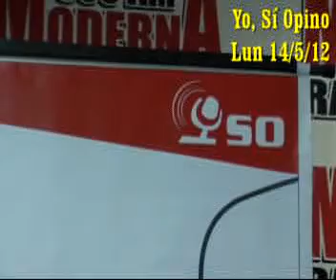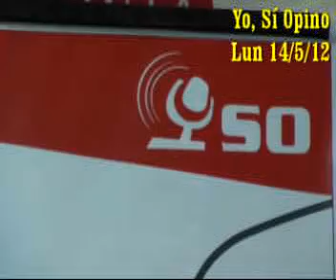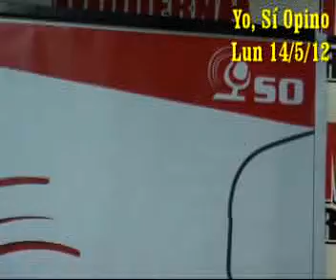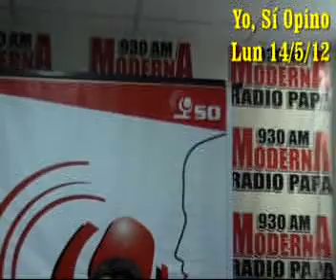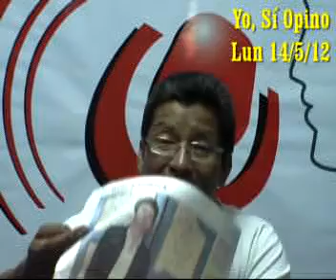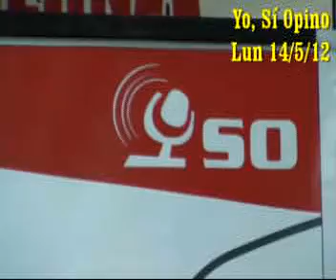Tribunal Constitucional debe desaparecer suficiente con Poder Judicial corrupto e incorregible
Jaime Del Castillo (analista político y comunicador social) dirige y conduce su antiguo programa de periodismo político de opinión y de crítica: 'Yo, Sí Opino' por Radio Moderna 930AM (Lunes de 4 a 5pm, Martes, Mierc, Juev y Sab de 2 a 3pm, aunque Sábados también de 7 a 9am) y en vivo por internet y el lunes 14/05/12